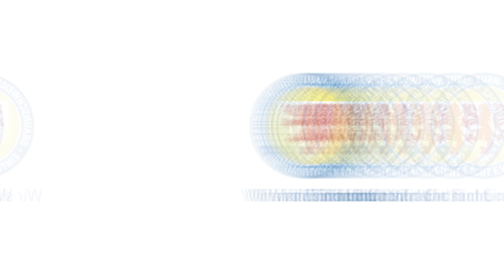Die Stimmen zum 1:1 gegen Jena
Marvin Pourié und Patrick Kammerbauer mit ihren Stimmen zum 1:1-Unentschieden gegen den FC Carl Zeiss Jena